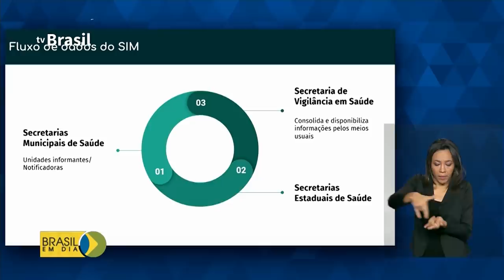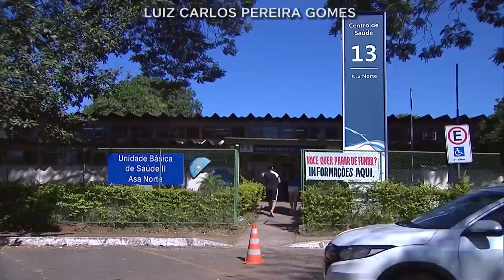BRASIL EM DIA | 11 de maio de 2020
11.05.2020 - Acompanhe as principais notícias do Governo Federal na edição de hoje do Brasil em Dia.